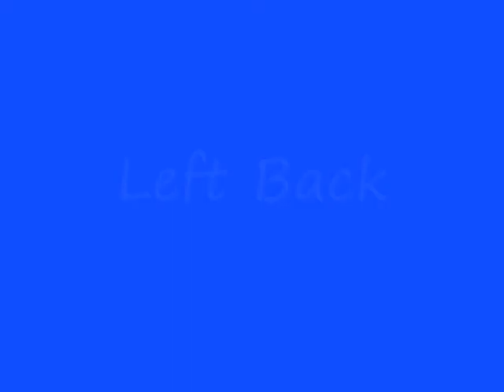Goodbye legends Hello superstars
as the legends of serbian football leave they ake way for the new superstars